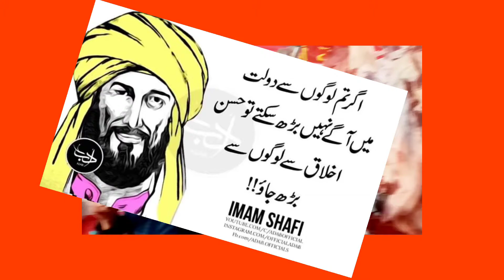gosht Form Kalyas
# Gosht. Beef # I Love Pak Army..